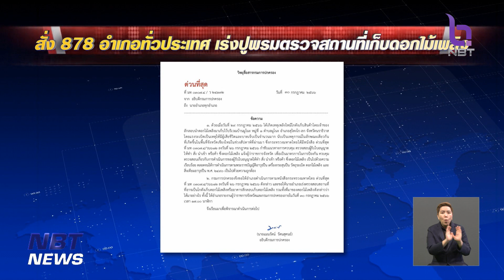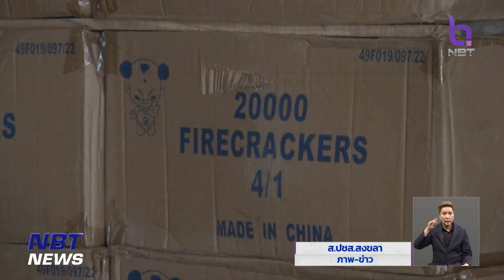ออกหมายเรียกเจ้าของโกดังเก็บพลุระเบิด ขอความร่วมมืองดเข้าพื้นที่ ข่าวเที่ยง วันที่ 31 กรกฎาคม 2566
กรณีโกดังเก็บประทัดและดอกไม้ไฟระเบิด ในพื้นที่ ตำบลมูโนะ อำเภอสุไหงโก-ลก จังหวัดนราธิวาส แรงระเบิดทำให้มีผู้เสียชีวิต 12 คน และได้รับบาดเจ็บหลายราย ทางตำรวจภูธรจังหวัดนราธิวาส เตรียมออกหมายเรียกเจ้าของโกดังดังกล่าวมาพบ หากผิดจริงต้องถูกลงโทษหนัก และห้ามผู้ไม่มีส่วนเกี่ยวข้องเข้าพื้นที่